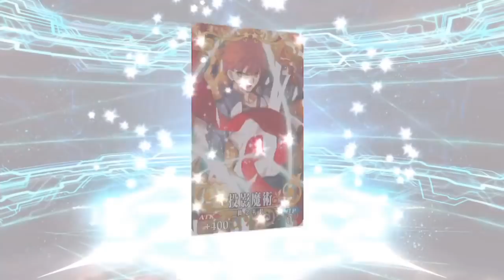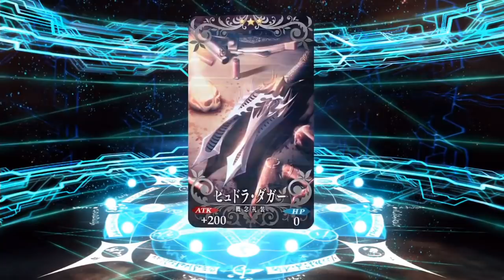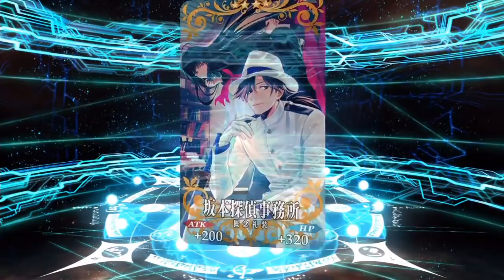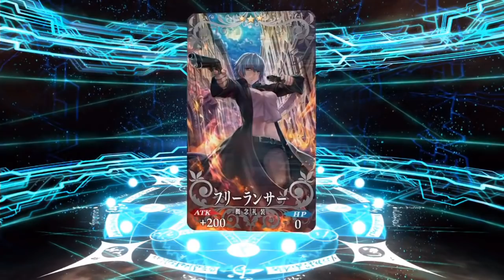【FGO】沖田オルタ宝具２を目指したらついにあれを入手しました 50連＃5【ぐだぐだ帝都聖杯奇譚】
📢俺は生きてるぞ～

Fate/Grand Order

🏠ハト教
白銀のハトが投稿してる動画や生放送を見るときに高レアが出やすいという謎の宗教。
ハト教 でツイートするとRTされます！